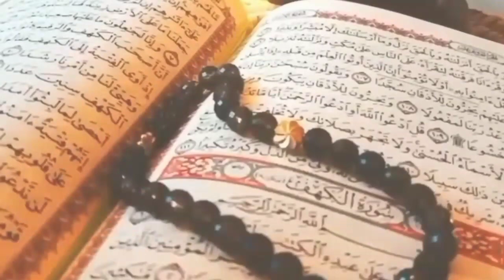बनि इसराइल और फिलिस्तीन का वाक़िअ || baitul muqaddas || palestine ke situation || Islamia_Voice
𝗩𝗶𝗱𝗲𝗼 𝘂𝗽𝗹𝗼𝗮𝗱 𝗸𝗮𝗿𝗻𝗲 𝗸𝗶 𝘁𝗶𝗺𝗶𝗻𝗴:

𝗘𝘃𝗲𝗿𝘆 𝟮𝗻𝗱 𝗱𝗮𝘆:            8:𝟎𝟎𝐩𝐦
𝗢𝘄𝗻𝗲𝗿:                          𝐌𝐃 𝐍𝐮𝐫𝐮𝐥 𝐀𝐡𝐚𝐦𝐚𝐝
𝗩𝗼𝗶𝗰𝗲:                           𝐌𝐃 𝐍𝐨𝐨𝐫 𝐀𝐡𝐚𝐦𝐚𝐝
𝐋𝐚𝐛𝐞𝐥:                            𝐈𝐬𝐥𝐚𝐦𝐢𝐚 𝐯𝐨𝐢𝐜𝐞
𝐁𝐨𝐨𝐤𝐬:                           𝐒𝐞𝐞𝐫𝐚𝐭𝐞 𝐌𝐮𝐬𝐭𝐚𝐟𝐚; 𝐐𝐚𝐫𝐞𝐞𝐧𝐚 𝐙𝐢𝐧𝐝𝐚𝐠𝐢; 𝐈𝐬𝐥𝐚𝐦𝐢𝐜 𝐬𝐭𝐨𝐫𝐢𝐞𝐬

𝐈𝐟 𝐲𝐨𝐮 𝐫𝐞𝐚𝐥𝐥𝐲 𝐥𝐢𝐤𝐞 𝐨𝐮𝐫 𝐯𝐢𝐝𝐞𝐨𝐬 𝐬𝐨, 𝐩𝐥𝐞𝐚𝐬𝐞
𝐰𝐞 𝐚𝐫𝐞 𝐜𝐨𝐧𝐭𝐢𝐧𝐮𝐨𝐮𝐬𝐥𝐲 𝐰𝐨𝐫𝐤𝐢𝐧𝐠 𝐡𝐚𝐫𝐝 𝐭𝐨 𝐢𝐧𝐜𝐫𝐞𝐚𝐬𝐞 𝐲𝐨𝐮𝐫 𝐤𝐧𝐨𝐰𝐥𝐞𝐝𝐠𝐞 𝐚𝐧𝐝 𝐰𝐞 𝐚𝐫𝐞 𝐬𝐮𝐫𝐞 𝐲𝐨𝐮 𝐠𝐮𝐲𝐬 𝐚𝐫𝐞 𝐫𝐞𝐚𝐥𝐥𝐲 𝐭𝐚𝐤𝐢𝐧𝐠 𝐚𝐝𝐯𝐚𝐧𝐭𝐚𝐠𝐞𝐬 𝐟𝐫𝐨𝐦 𝐨𝐮𝐫 𝐜𝐡𝐚𝐧𝐧𝐞𝐥.

𝕥𝕙𝕖𝕣𝕖 𝕒𝕣𝕖 𝕘𝕚𝕧𝕖𝕟 𝕤𝕠𝕞𝕖 𝕝𝕚𝕟𝕜𝕤 𝕠𝕗 𝕧𝕚𝕕𝕖𝕠𝕤, 𝕘𝕠 𝕒𝕟𝕕 𝕔𝕙𝕖𝕔𝕜𝕠𝕦𝕥 𝕡𝕝𝕖𝕒𝕤𝕖.

your quaries and related search:-